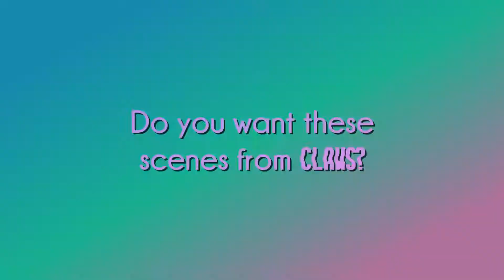Claws | Scene Finder [S01]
Requests?

Fandom: Claws (TNT)
song: Swish swish by katy perry ft nicki minaj
coloring:psychxtic